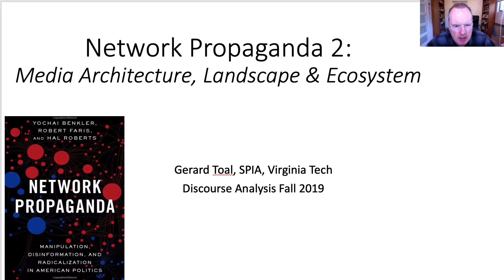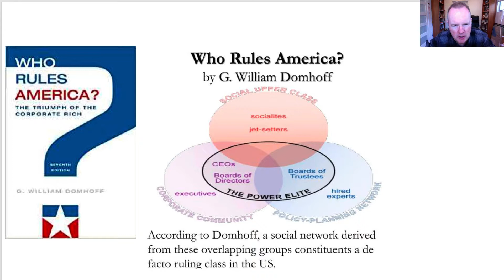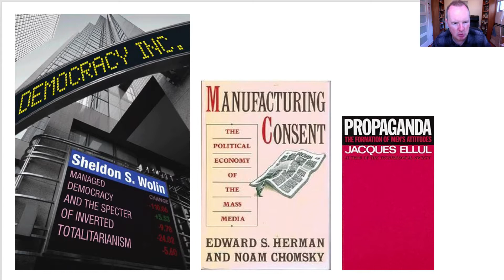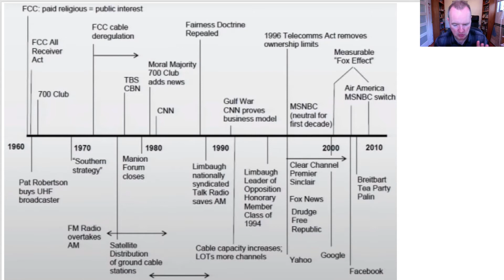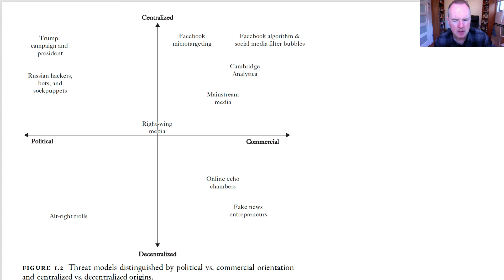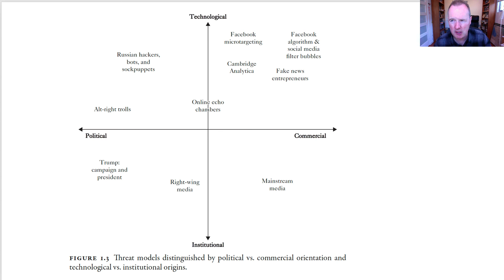Network Propaganda Lecture 2: Media Architecture, Landscape, Ecology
Video introductions to course materials for online graduate teaching modules taught by Dr Gerard Toal at the School of Public and International Affairs, Virginia Tech, Alexandria, VA 22314, USA.